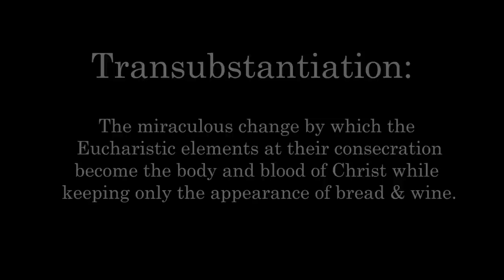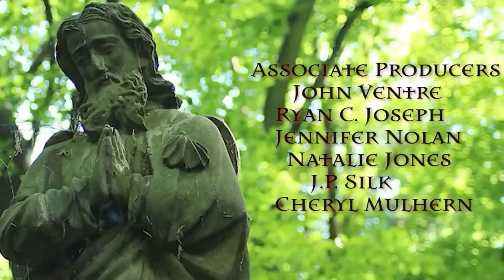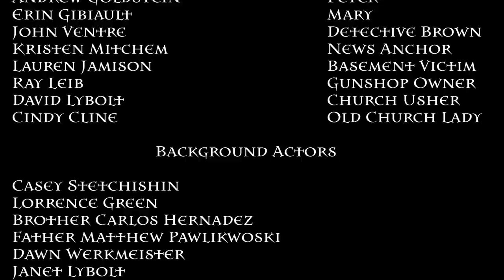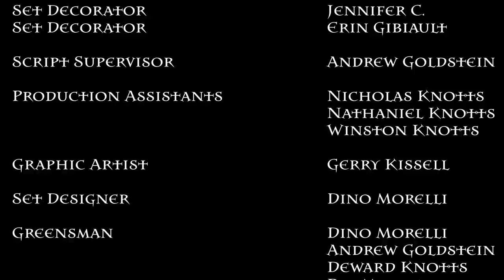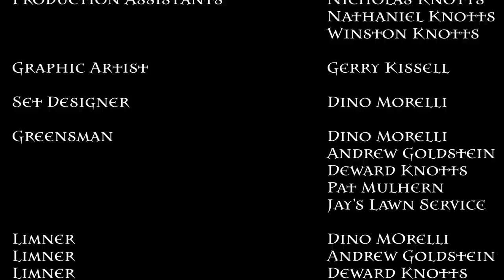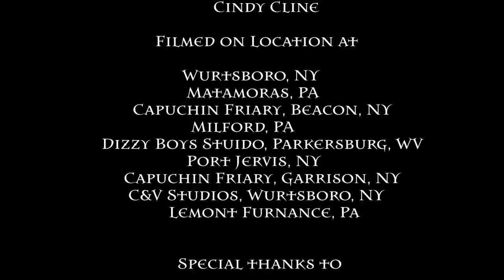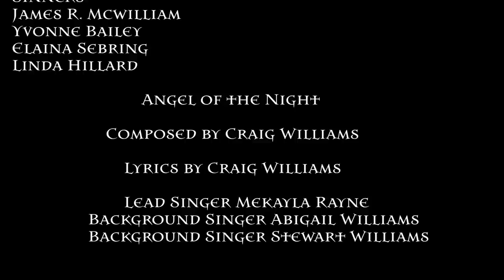Transubstantiation (2023) | Full Movie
A Vampire discovers that his only chance for a cure is to drink the Blood of Christ. He abducts a Priest, Father Mark, and a family to force God to perform a miracle.  He discovers that miracles require honest sacrifice.  The priest discovers his own failings and learns to forgive his past trauma.